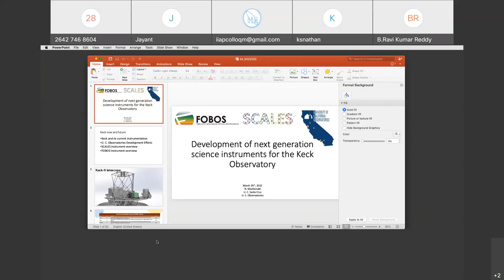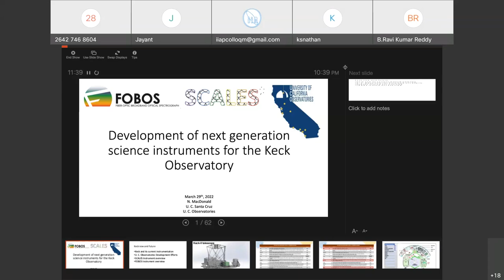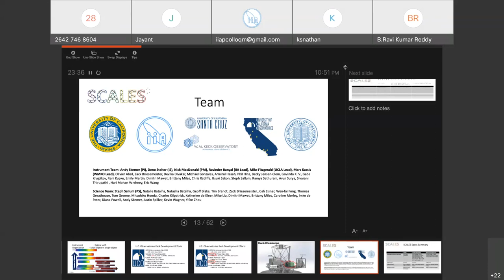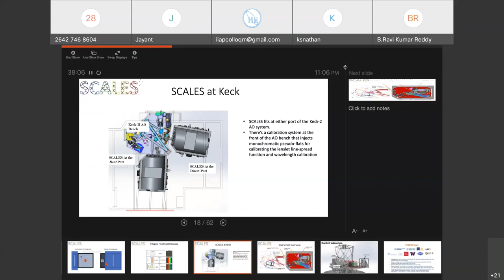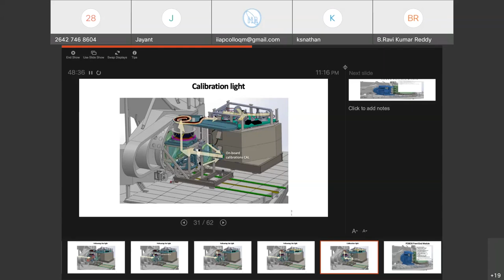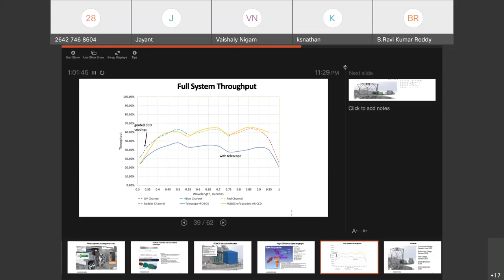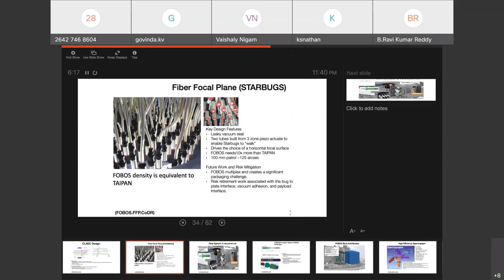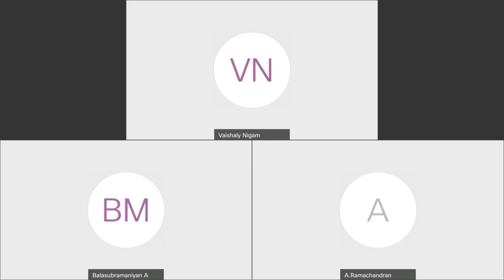Astrophysics Seminar by Nick MacDonald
Speaker: Nick MacDonald
Venue: IIA Auditorium, Bangalore (Hybrid mode)
Date & Time: Tuesday 29th March 2022 at 11:00 AM
Title: Development of next-generation science instruments for the Keck Observatory at UCO

Abstract: The 10m twin telescope at the Keck observatory is one of the most productive large telescopes located at the best astronomical site. In this talk, I will give an overview of the Keck observatory, and discuss the upcoming science instruments such as SCALES and FOBOS. Both instruments are expected to be commissioned around 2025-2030, which is a timely addition to Keck to complement  JWST and LSST.  My talk will focus on the design aspects of these instruments and highlight the ongoing collaboration with IIA on the development of SCALES.